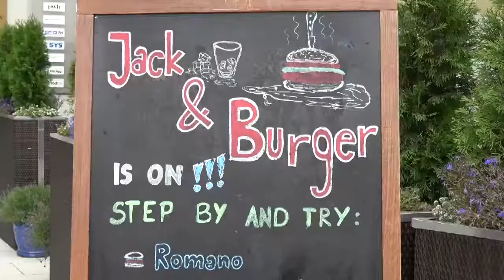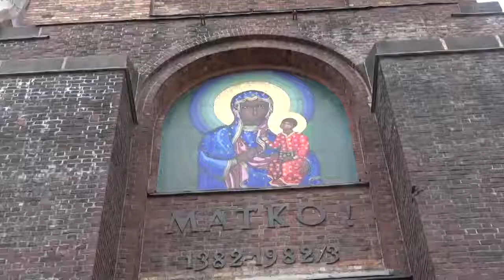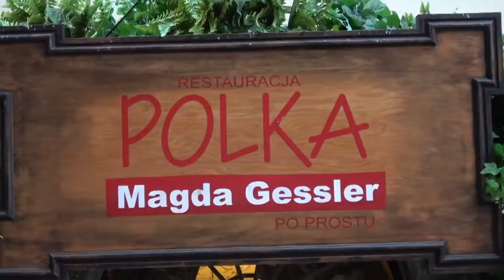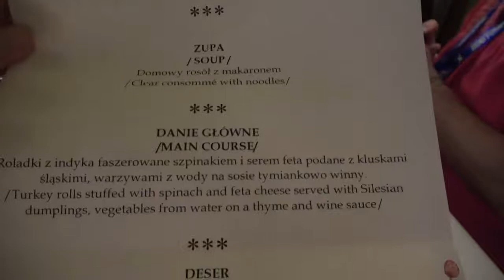Fr. Peter Dugandzic Pilgrimage to Poland with 206 Tours - Day 1 - July 10, 2018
Fr. Peter Dugandzic Catholic Tour to Poland